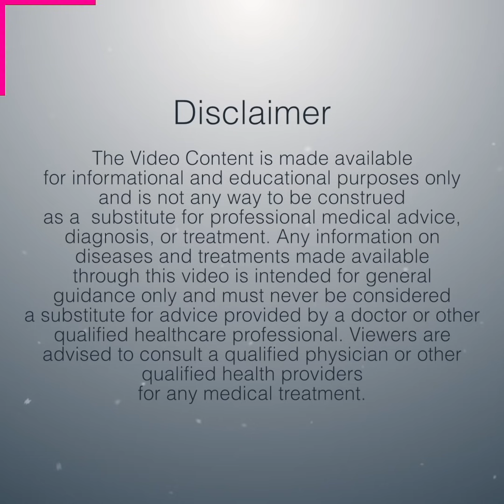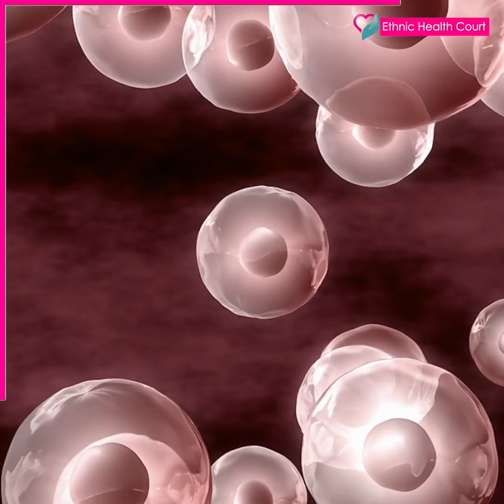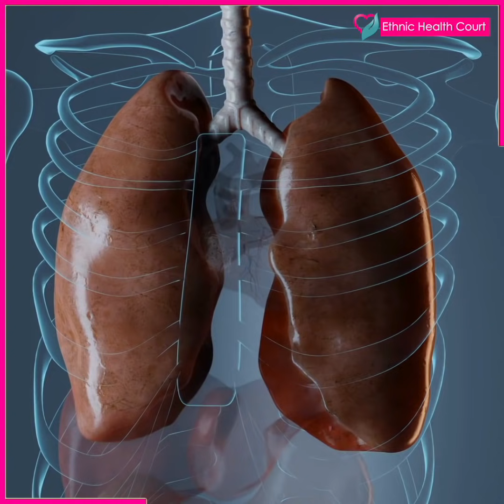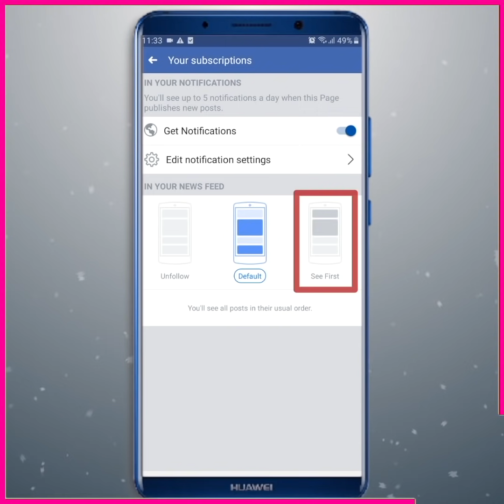ബ്ലാക്ക് ഫങ്കസ് എങ്ങനെയാണ് പിടിപെടുന്നത് ? | How black fungus gets affected?| Ethnic Health Court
ബ്ലാക്ക് ഫങ്കസ് എങ്ങനെയാണ് പിടിപെടുന്നത് ? എന്താണ് ബ്ലാക്ക് ഫങ്കസ് ? വരാതിരിക്കാൻ എന്തൊക്കയാണ് ചെയ്യേണ്ടത് ? എത്നിക് ഹെൽത്ത് കോർട്ട് വിശദീകരിക്കുന്നു.
കോവിഡിനെ തടയാൻ വേണ്ട ഓക്സിമീറ്റർ (Oxymeter) N95 മാസ്ക് വാങ്ങിക്കാൻ ഈ ലിങ്ക് ക്ലിക്ക് ചെയ്യുക
Mucormycosis is a very rare infection. It is caused by exposure to mucor mould which is commonly found in soil, plants, manure, and decaying fruits and vegetables. Ethnic Health Court explains in details.